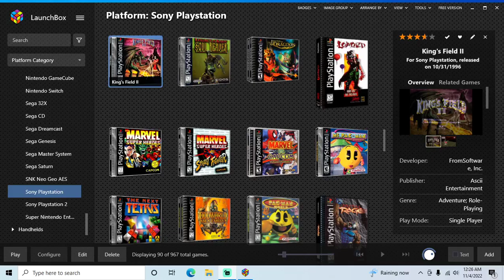King's Field II - PS1 playthrough part 3 (recorded 2022-11-04)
This is technically King's Field III, but was released as King's Field II in the USA.

During this part I continued from the barracks and played until I acquired the wind magic and saved at Lyn's shop with my character at level 20.